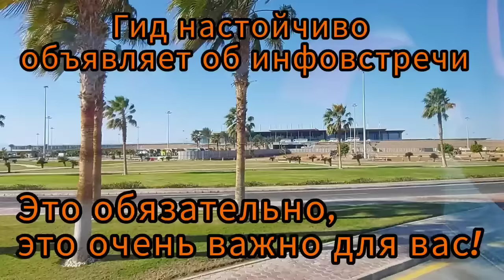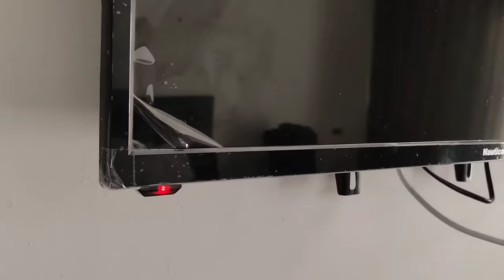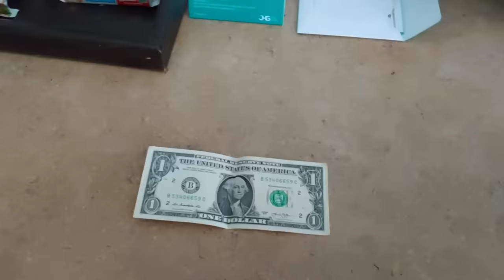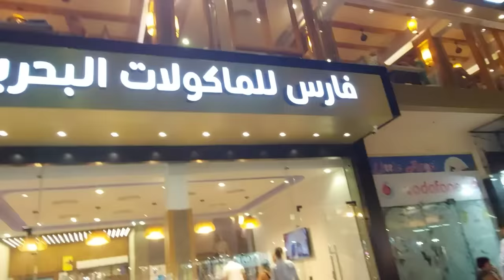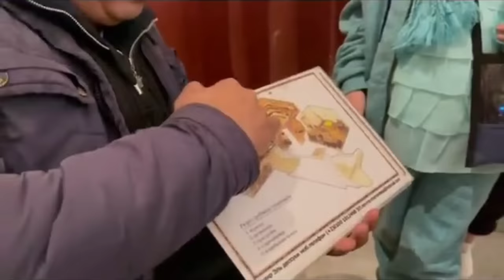Египет 2024 🇪🇬 НОВЫЕ РАЗВОДЫ туристов в Египте. Внимание❗️ Как АФЕРИСТЫ ОБМАНЫВАЮТ отдыхающих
Обман туристов на отдыхе в Египте. Раскрываем все схемы разводов отдыхающих в Египте. Аферисты в Египте. Как обманывают туристов в Египте таксисты, гиды, туроператоры, продавцы, уборщики и др. Как не стать жертвой обмана в Египте? Проблемы туристов в Египте из-за аферистов. Египет сегодня. Египет сейчас